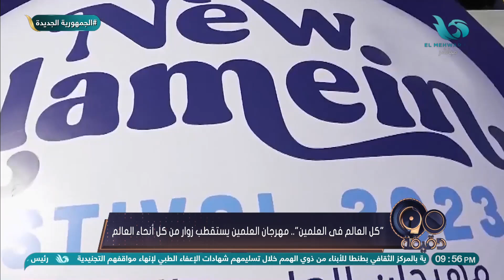"كل العالم في العلمين" مهرجان العلمين يستقطب زوار من كل أنحاء العالم❤️